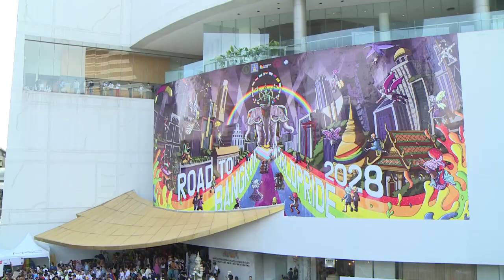ผู้ว่าฯ ชัชชาติ ร่วมงาน Bangkok Pride Parade 2023